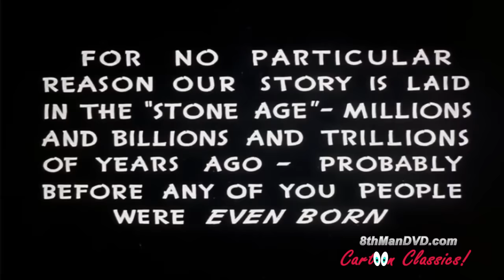Looney Tunes Best Compilation | Bugs Bunny, Daffy Duck, Porky Pig [HD 4K]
This newly restored classic Looney Tunes compilation features some of the best-known classics from the golden era of the Looney Tunes Collection.

00:15 LOONEY TUNES (Looney Toons): Daffy Duck And The Dinosaur (Daffy Duck)

08:00 LOONEY TUNES (Looney Toons): The Wabbit Who Came To Supper (Bugs Bunny)

16:06 LOONEY TUNES (Looney Toons): Foney Fables

24:14 LOONEY TUNES (Looney Toons): Daffy - The Commando (Daffy Duck)

31:36 LOONEY TUNES (Looney Toons): Yankee Doodle Daffy (Porky Pig & Daffy Duck)

38:18 LOONEY TUNES (Looney Toons): Prest O Change O

45:17 LOONEY TUNES (Looney Toons): To Duck or Not To Duck (Daffy Duck)

51:53 LOONEY TUNES (Looney Toons): The Fifth-Column Mouse

59:21 LOONEY TUNES (Looney Toons): Falling Hare (Bugs Bunny)

01:07:50 LOONEY TUNES (Looney Toons): The Ducktators

01:15:32 LOONEY TUNES (Looney Toons): The Dover Boys

01:24:26 LOONEY TUNES (Looney Toons): Pigs In A Polka

01:32:17 LOONEY TUNES (Looney Toons): porky's pigs feat

01:40:55 LOONEY TUNES (Looney Toons): Farm Frolics

01:48:12 LOONEY TUNES (Looney Toons): Confusions of a Nutzy Spy (Porky Pig)

01:55:46 LOONEY TUNES (Looney Toons): Rookie Revue

02:03:25 LOONEY TUNES (Looney Toons): Wackiki Wabbit (Bugs Bunny)

02:10:06 LOONEY TUNES (Looney Toons): Tale Of Two Kitties

02:16:41 LOONEY TUNES (Looney Toons): Have You Got Any Castles?

02:24:05 LOONEY TUNES (Looney Toons): Fresh Hare (Bugs Bunny)

02:31:36 LOONEY TUNES (Looney Toons): All This And Rabbit Stew (Bugs Bunny)

02:38:19 LOONEY TUNES (Looney Toons): Case Of The Missing Hare (Bugs Bunny)

02:46:31 LOONEY TUNES (Looney Toons): Daffy's Southern Exposure (Daffy Duck)

02:54:03 LOONEY TUNES (Looney Toons): A Day At The Zoo

03:01:05 LOONEY TUNES (Looney Toons): Congo Jazz (Bosko)

03:07:22 LOONEY TUNES (Looney Toons): Bosko The Doughboy (Bosko)

03:14:19 LOONEY TUNES (Looney Toons): Hamateur Night

03:21:59 LOONEY TUNES (Looney Toons): Jungle Jitters

03:28:57 LOONEY TUNES (Looney Toons): Early Worm Gets The Bird

03:37:29 LOONEY TUNES (Looney Toons): Ding Dog Daddy

03:45:43 LOONEY TUNES (Looney Toons): Scrap Happy Daffy (Daffy Duck)